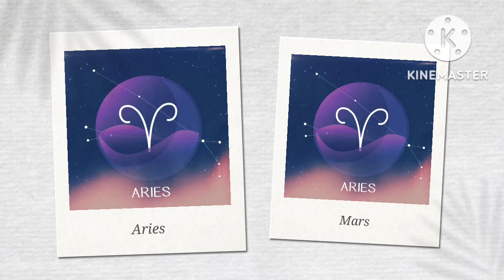Aries Mars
Abbie Dagrin will be speaking on Aries Mars.